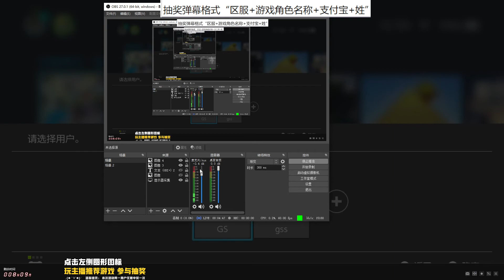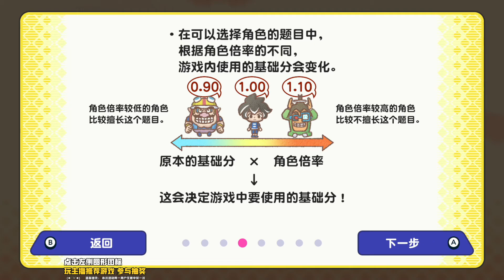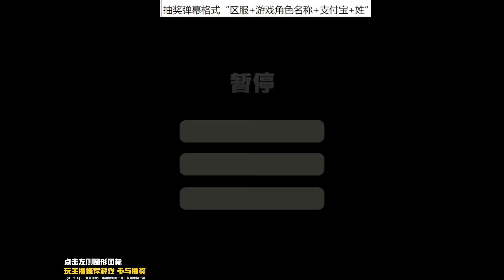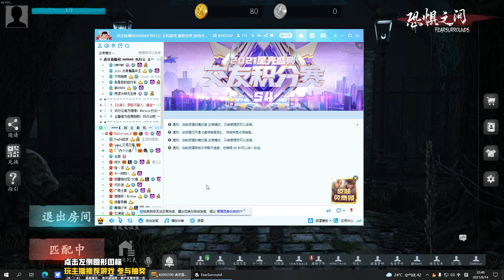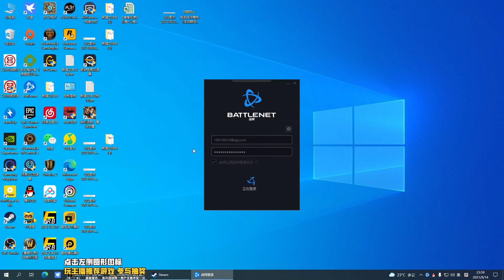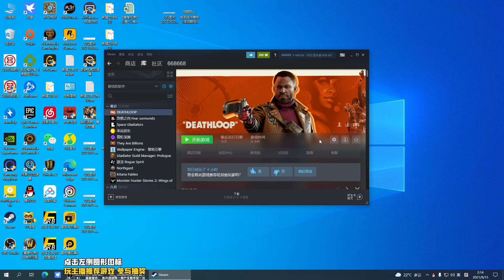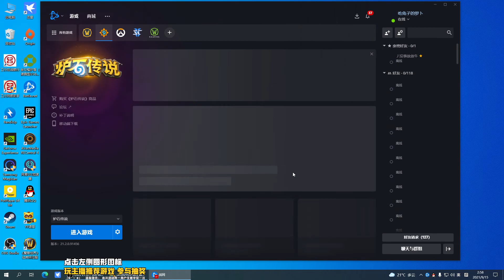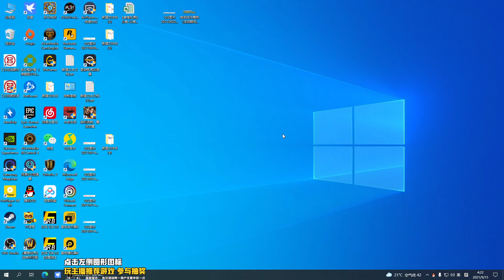风行云 - 2021-09-14 18:30:31 - 录像